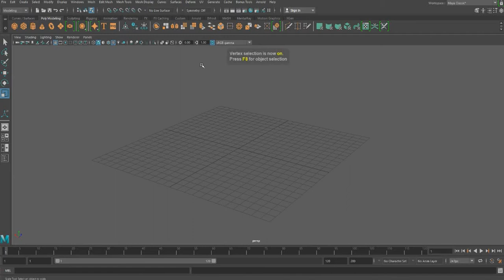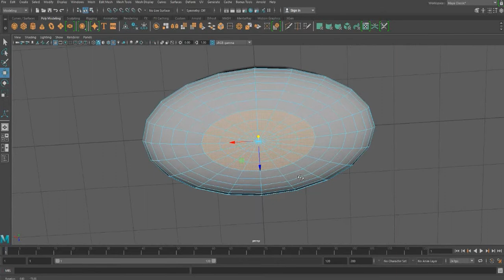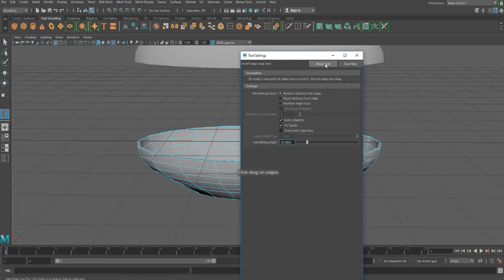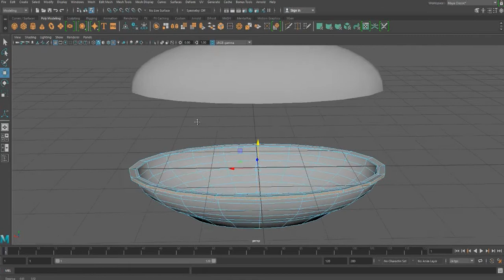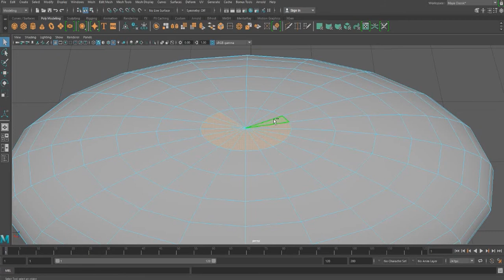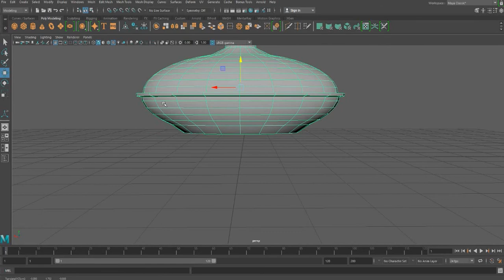How to model plate serving bowl in Maya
A simple tutorial about , a simple plate serving bowl in Maya 2018 i want you not to care about the complicated details now ,and learning the basics .